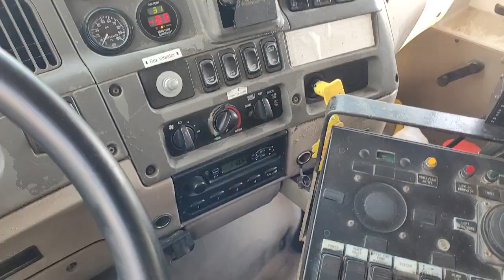2007 Sterling Heavy Vehicle Truck